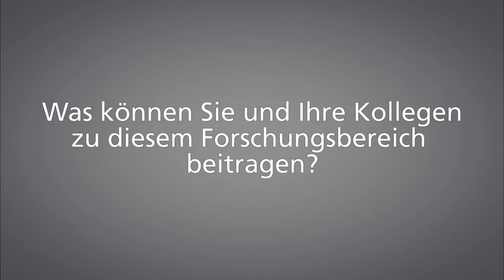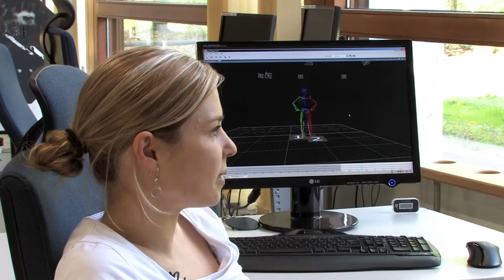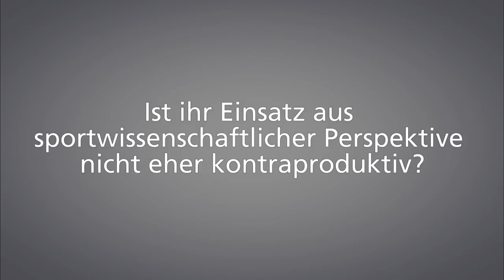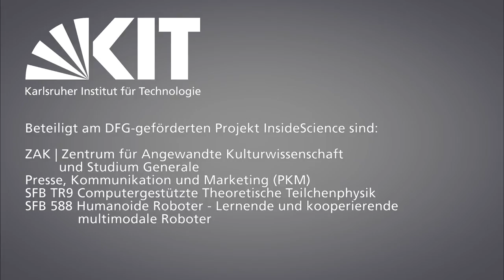Interdisziplinarität in der Robotik. Dr. Anne Focke im Gespräch (de/en)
Multidisciplinarity in robotics. An interview with Dr. Anne Focke [Deutsch weiter unten]

For research projects in robotics scientists from different disciplines are needed. Dr. Anne Focke, sport scientist at Karlsruhe Institute of Technology (KIT), explains what hurdles need to be overcome in working with mechanical engineers or computer scientists and how the view beyond the confines of the own discipline can inspire.

Für Forschungsprojekte in der Robotik werden Wissenschaftler verschiedener Fachrichtungen gebraucht. Dr. Anne Focke, Sportwissenschaftlerin am Karlsruher Institut für Technologie (KIT), erklärt, welche Hürden es bei der Zusammenarbeit mit Maschinenbauern oder Informatikern zu meistern gilt und wie der Blick über den Tellerrand der eigenen Disziplin inspirieren kann.